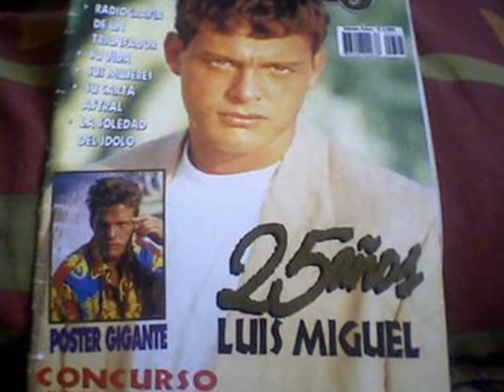LUIS MIGUEL , FELIZ CUMPLE. ARGENTINA TE AMA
19 DE ABRIL, LUIS MIGUEL CUMPLE 42 !!